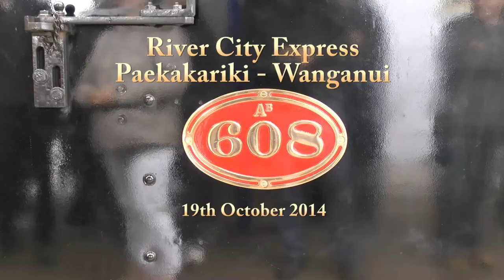Ab608 River City Express 2014 - On Board Action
Steam Incorporated's Ab608 at the head of the 9 total River City
Express from Paekakariki to Wanganui and return. 19th Oct 2014. Views
from on the train.